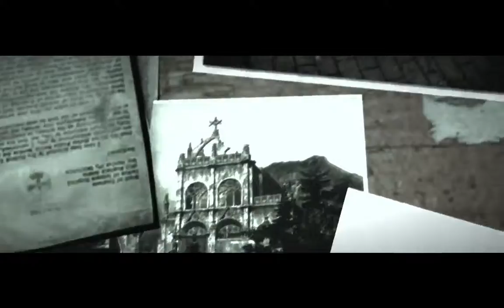Das Bild spricht mit uns-Lets Play The Evil Within #16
Cr4zy Cr4zy und nochmals Cr4zy
# Beschreibung: